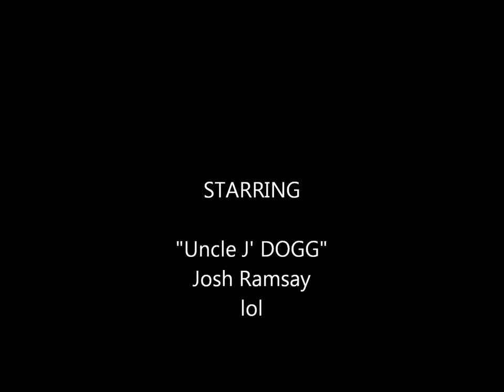More Pics of the Wonderful Josh Ramsay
I know it's been awhile since I've made the 1st Josh video but I finished my 2nd Josh Ramsay video!! HOPE ALL YOU TRENCHERS ENJOY IT!! 3 =)